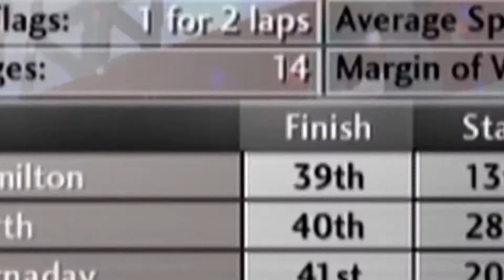2006 NAPA Auto Parts 500 Cup Race at California | NASCAR Thunder 2003 (PS2) Career Mode Gameplay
Welcome back the the NASCAR Thunder 2003 PS2 Career Mode Gameplay! Today, it's the running of the 2006 NAPA Auto Parts 500 Cup Race at California Speedway, also known as Auto Club Speedway. Coming off two straight wins at Martinsville and Talladega, we are looking to continue the streak as well as get our first career win at California Speedway.

NASCAR Thunder 2003 is the sixth edition of the EA Sports' NASCAR racing simulator series. Developed by EA Sports and Budcat Creations and published by Electronic Arts, it was released for PlayStation, Xbox and Nintendo GameCube on September 19, 2002, then for PlayStation 2 on September 29 and for PC on October 16.

Chapters:
0:00 - Intro
1:26 - Pre-Race
5:00 - Race
22:36 - Post Race
28:48 - Final Thoughts

Jamie Wright (@jamiewright3)

Equipment:
Wheel and Pedal

YOUTUBE IS HARD! These Tools Make It Easier!